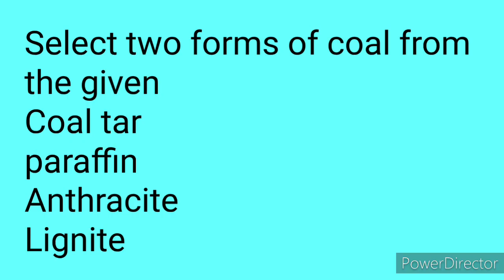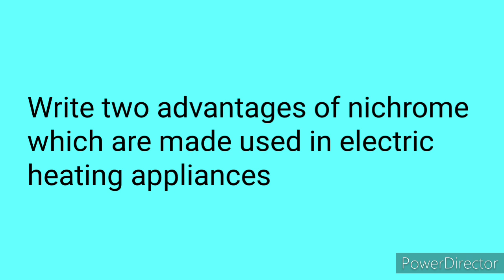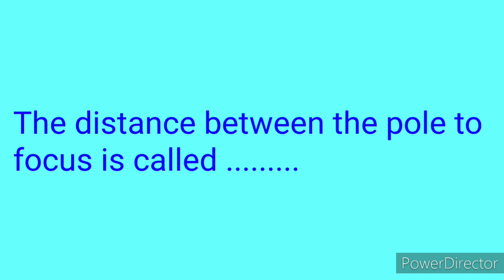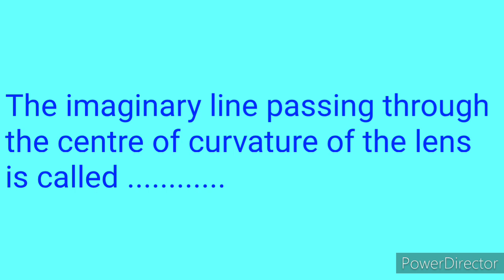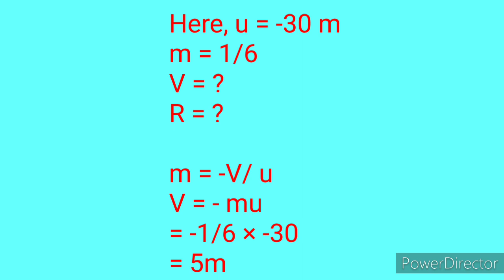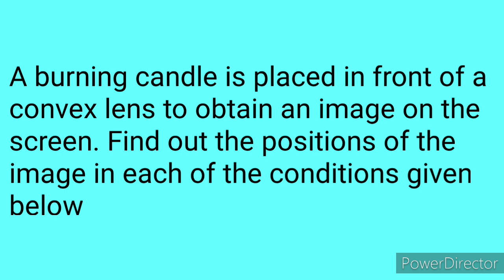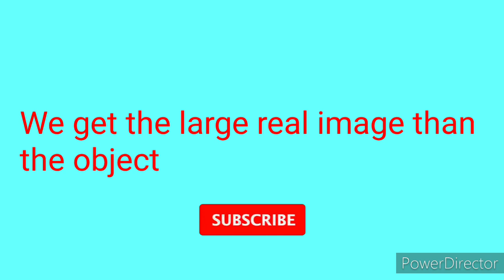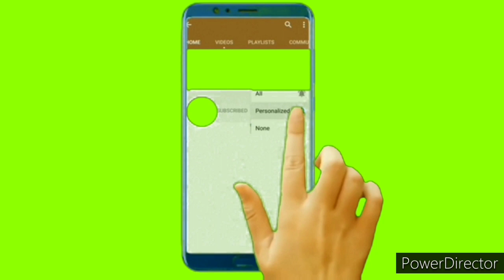SSLC Physics model questions | Class 10 Physics Important Questions | SSLC 2021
This is an educational channel, where you can find a lot of videos of notes of the chapters in the scert books, USS coaching classes, answers of victers worksheet etc...
We also try to upload videos on your request through comments.